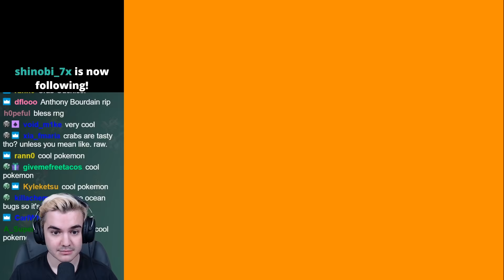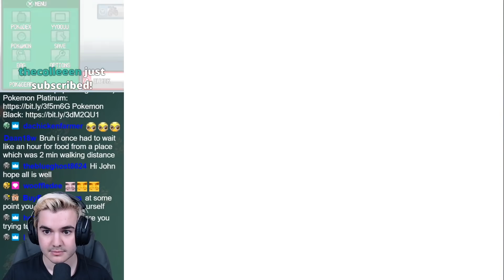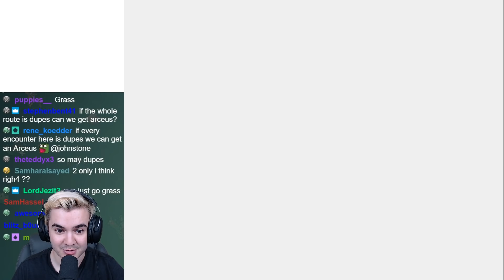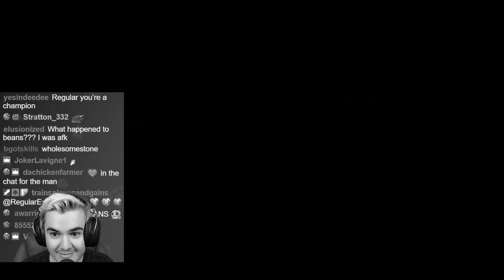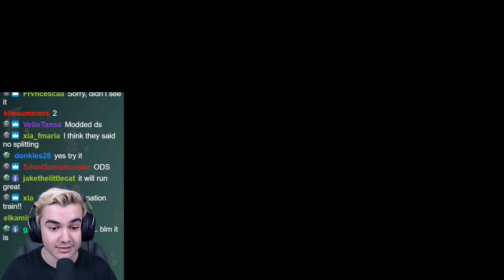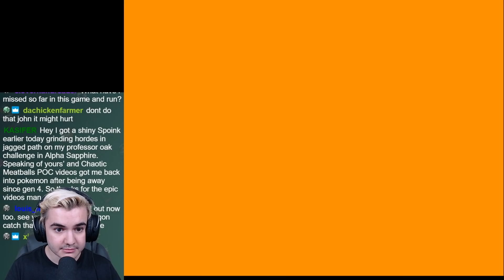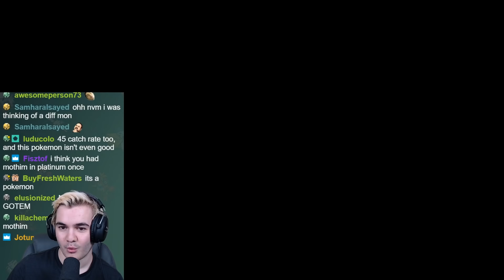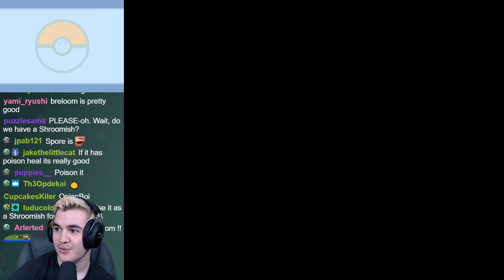How I Became the MASTER of Time in My Nuzlocke...